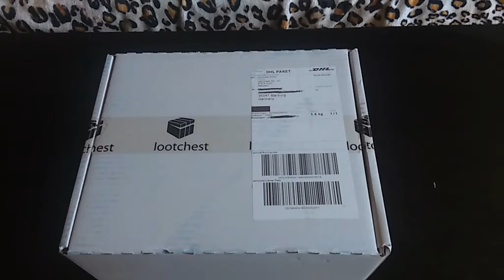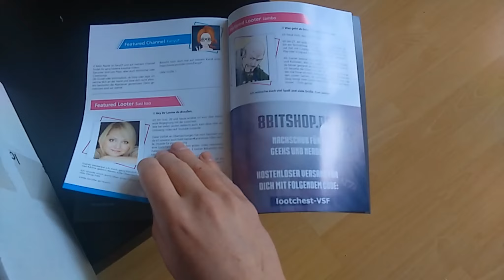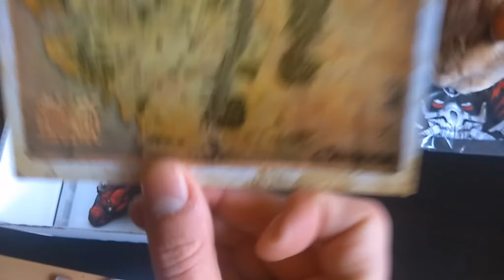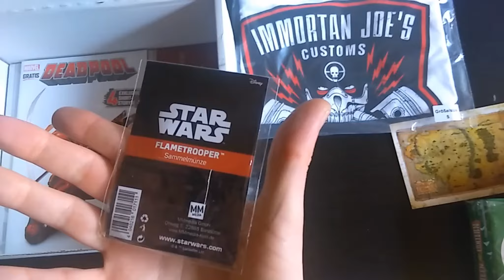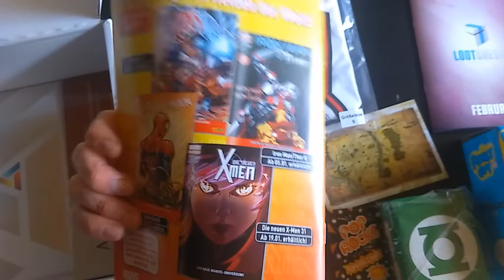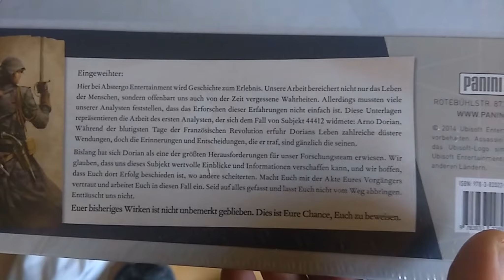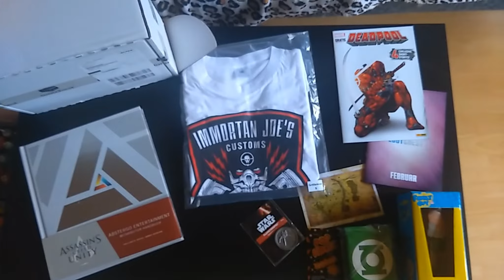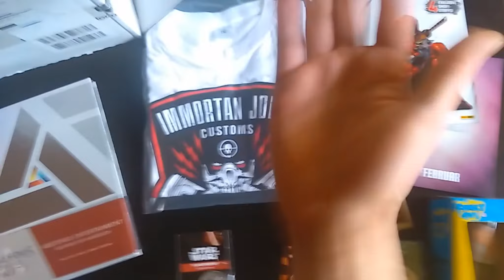UNBOXING - Lootchest Plus Februar 2016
Unboxing der Lootchest Plus, noch gerade so im Februar 2016 ;)

Du willst auch solch tolle Boxen haben?

Narnius